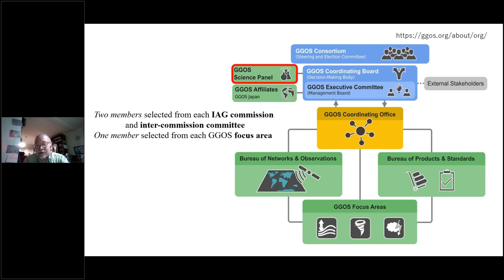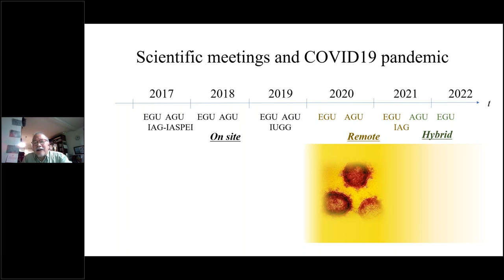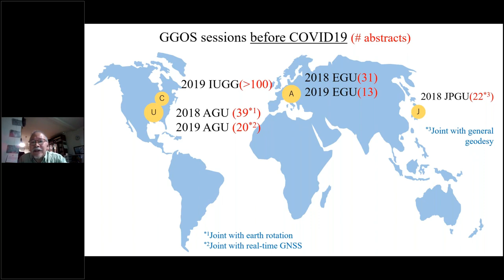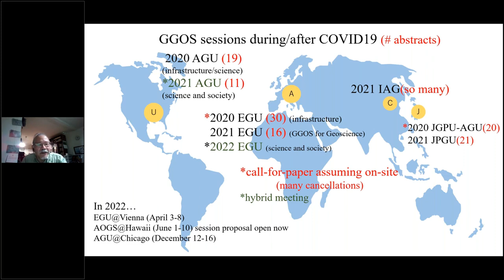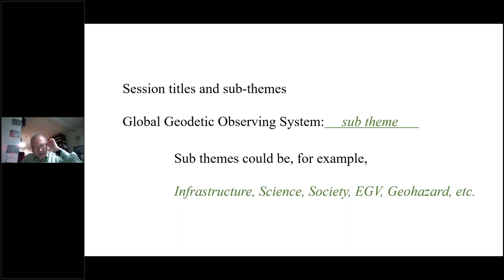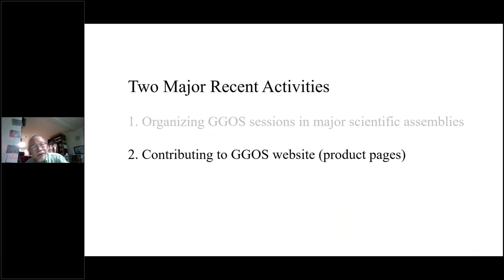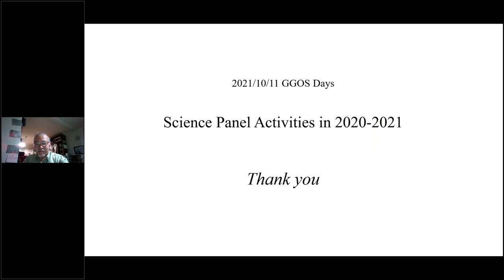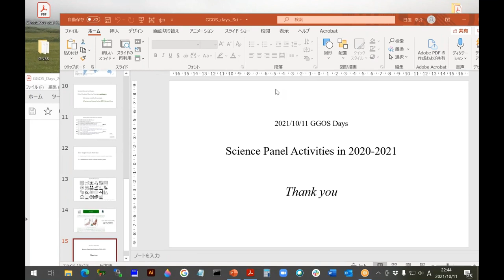GGOS Science Panel (Kosuke Heki) - GGOS Days 2021